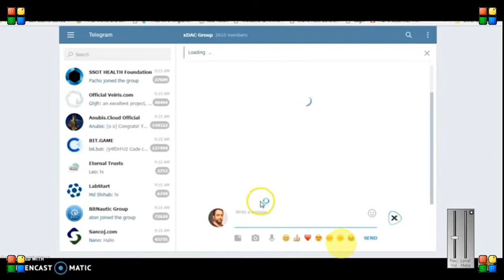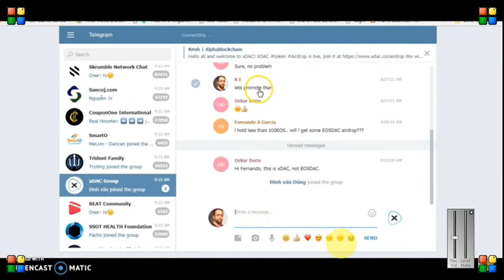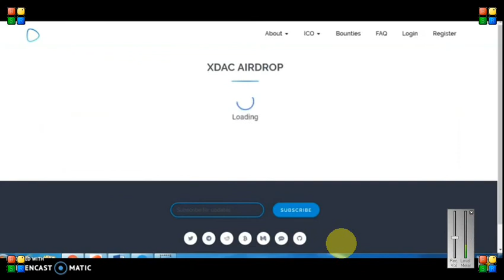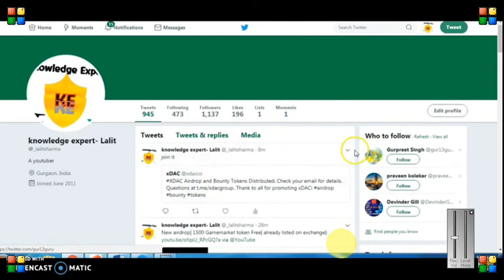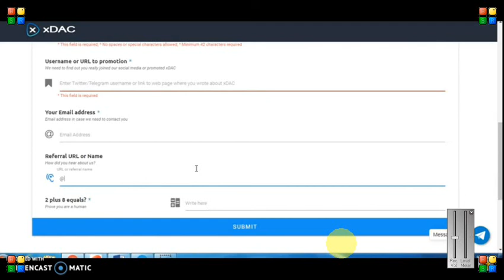XDAC TOKENS || EARN 2500 TOKENS NEW AIRDROPS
Redit referral name
Bitcointalk referral name
kmsapan
BOOKMARK MY SITE FOR TOKEN UPDATE ABOUT EXCHANGE